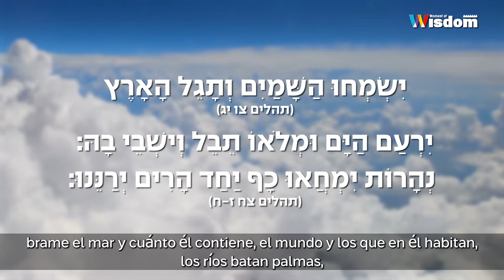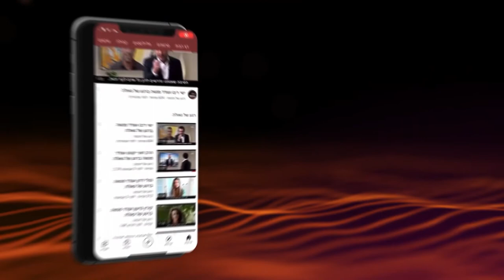Del Mar Muerto hacia el Gan Eden | El Rav Shmuel Eliahu | Parashát Maséi